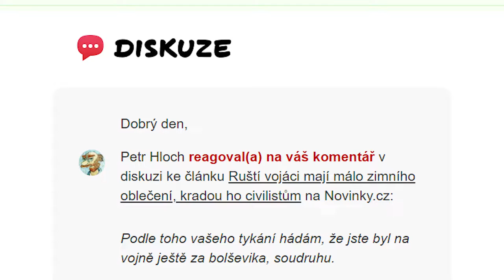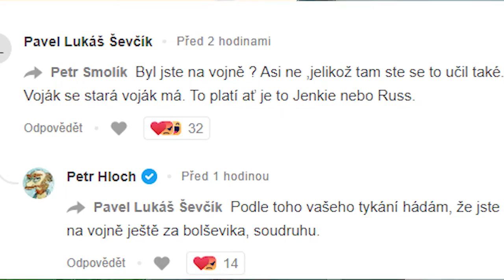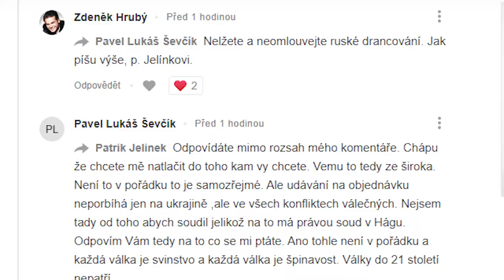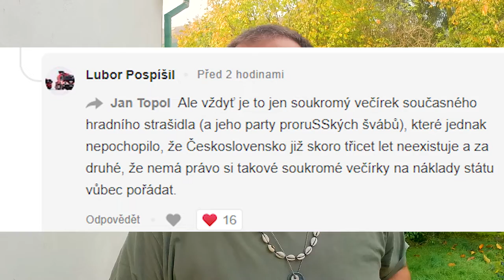28.říjen- sonda do hlubin diskuzní mánie - a jsou to BOMBA INFORMACE.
Dnes ráno jsem vstal a řekl sem si sváteční nálada půjdu popíchnout diskuze. A povedlo se. To co sem se dozvěděl to bych ani nevymyslil.
Jsou to BOMBA INFORMACE